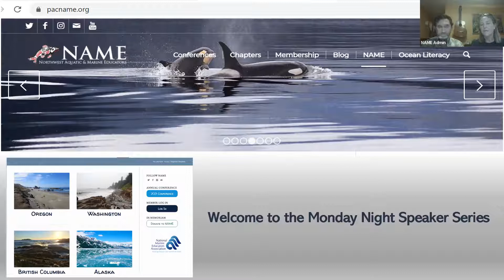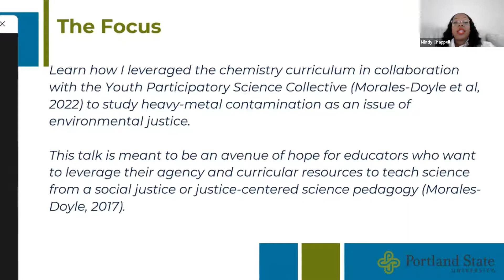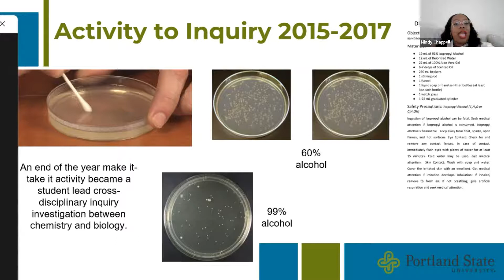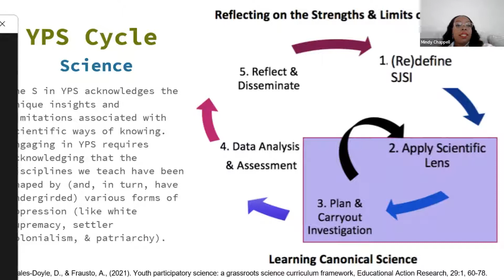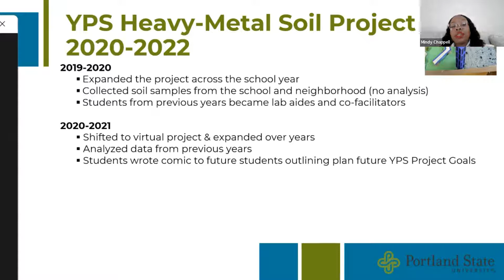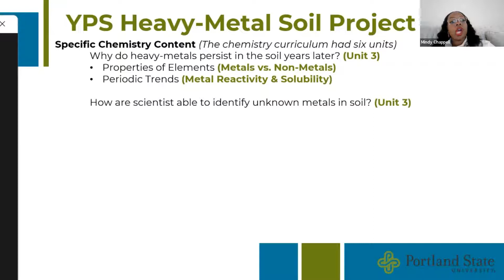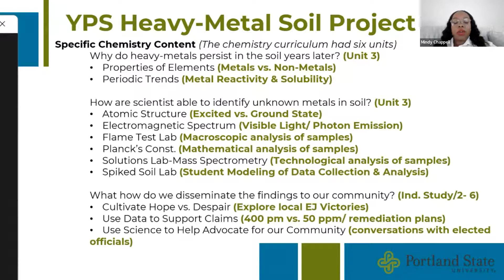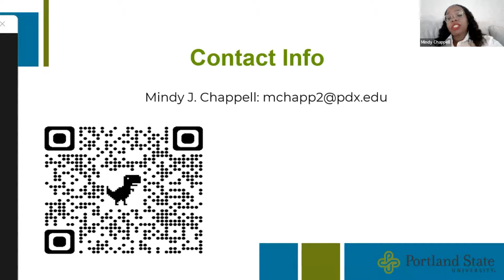Engaging Youth in Environmental Justice with Dr Mindy Chappell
In this talk, learn how Dr. Mindy Chappell leveraged chemistry curriculum in collaboration with the Youth Participatory Science Collective to study heavy-metal contamination as an issue of environmental justice. Acknowledging that environmental issues are context-based, the focus of this talk will rely on personal experiential reflection and non-prescriptive strategies to help teachers and students navigate some of the challenges they might encounter when exploring issues of environmental justice in science classrooms. This talk is meant to be an avenue of hope for educators' who want to leverage their agency and curricular resources to teach science from a social justice or justice-centered science pedagogy.